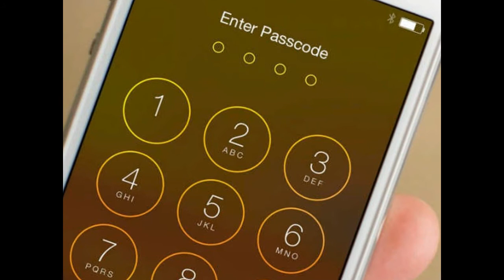పాపం.! దగ్గుబాటి కుటుంబాన్ని వణికిస్తున్న సంఘటన.ఆందోళనలో వెంకీ.షాక్ లో పరిశ్రమ Abhiram